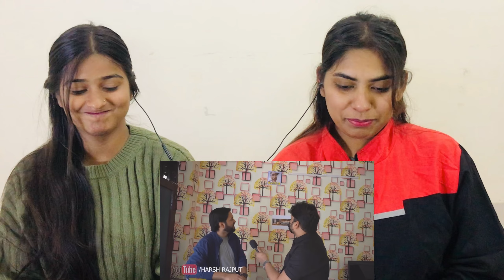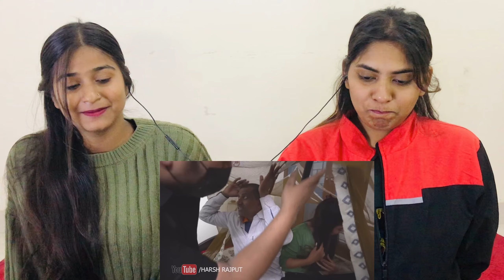NASHA MUKTI | HARSH RAJPUT | REACTION | The Girls Squad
Hello Everyone !

Keep Support ...